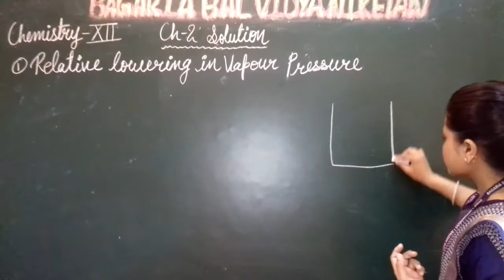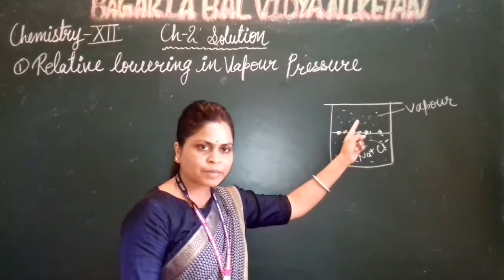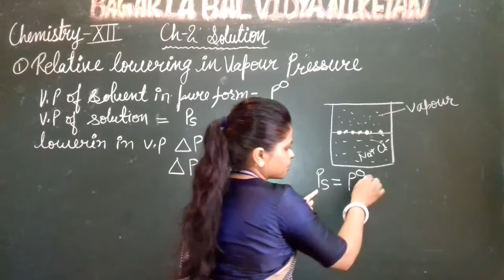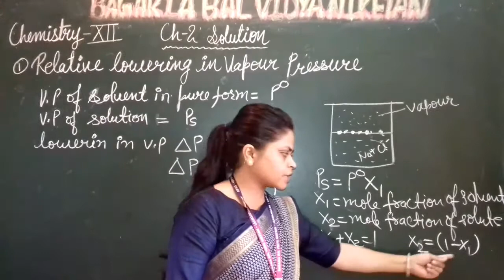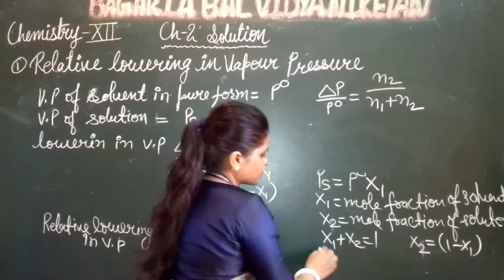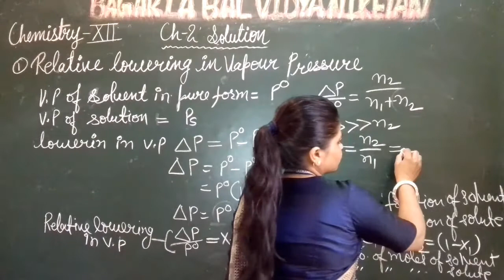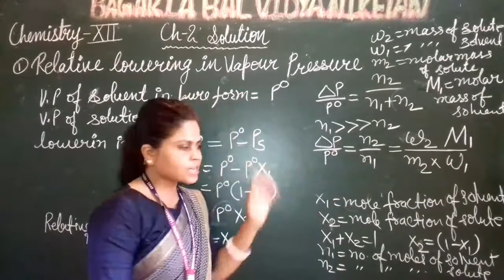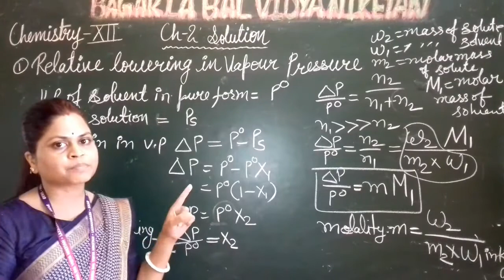CHEMISTRY-XII: Relative lowering in vapour pressure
Ch-2 Solution